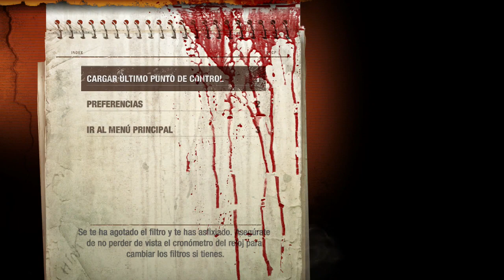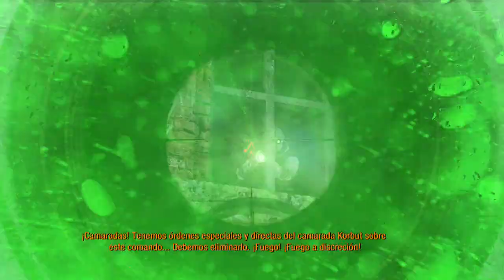Metro Last Light Redux | Español | Capitulo 17 | "Fantasmas del pasado"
En esta ocasion comenzamos una nueva aventura en el canal amigos, y esta vez continuamos con la serie de Metro en Metro Last Light en su version Redux, cuyo videojuego esta basado en la novela escrita por el autor ruso Dmitry Glukhovsky.

Esta vez estaremos en los pies de Artyom un joven ruso criado en los subterranos del metro de Moscu, donde buscaremos descubrir cual es el secreto que esconden los "oscuros".

ATENCION / OJO:

1-º Mis vídeos no son guías de los juegos a menos que asi se indique en el titulo, generalmete son mis experiencia mientras disfruto de LOS VIDEOJUEGOS.

2-° Se que la mayoría de vosotros sereis mejores yo, pero esta es mi experiencia jugando asi que no me parece justo que me digan como tiene que ser mi experiencia, por ello mismo no le digo a nadie como tiene que jugar.

3-º No soy un cazatrofeos (solo los básicos) no pasa nada si no me termino el juego al 100%. Tan solo intento pasarmelo bien jugando y que vosotros paseis un rato entretenidos.

4-º No me gustan los TROLLS. Si no te gusta mi forma de jugar y crees que es una pérdida de tiempo ver mis vídeos, NO tienes que verlos. Así que existe cualquier comentario o falta de respeto hacia cualquier usuario, este será borrado. Y si veo alguna impertinencia o falta de respeto no dudaré en bloquear a nadie.

5-º Esto no quiere decir que no acepte consejos. Todo lo contrario, cualquier crítica que ayude a mejorar la experiencia es bienvenida.

6-º Agradezco de corazon que se tomen su tiempo en visualizar mis videos y vivencias.

7-° Tratare de traerles un video diario por lo menos de este gran hobby, en caso de no poder hacerlo por cuestiones de trabajo o personaes, les pido disculpar, pero quiero que sepan que trato de hacer lo mejor dia a dia.